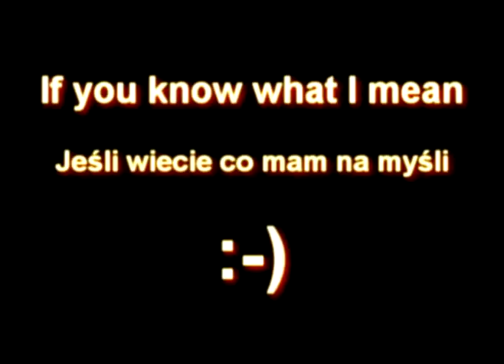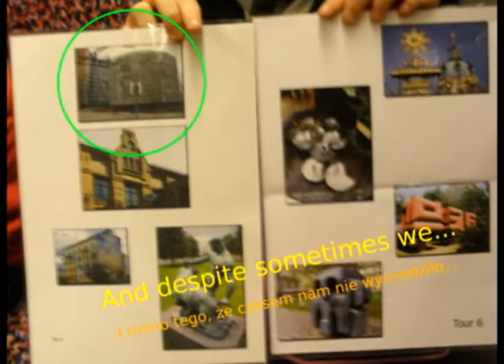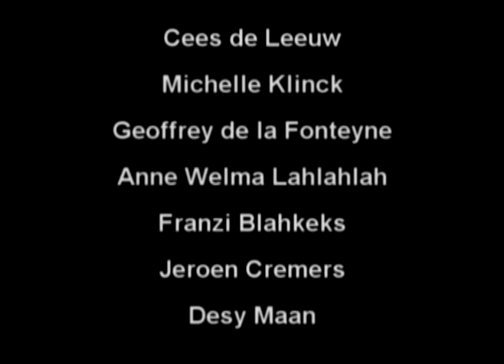Berlin 2011 niższa jakość